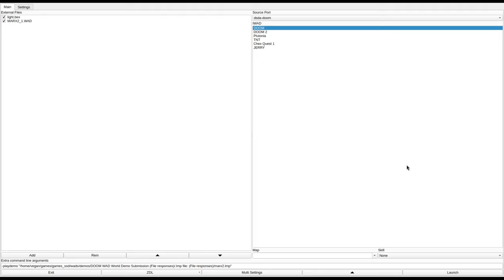DOOM 1 - MARX2_1.WAD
called "MARX2_1.WAD" in the /idgames FTP.
created by The Harbinger of Sorrow on April 25th, 1994.
from the .txt file included with the WAD:
"Pretty simple, no real puzzles, just action."